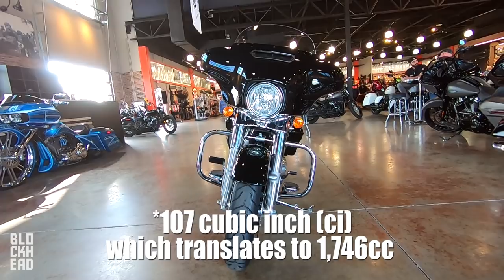2019 Harley-Davidson Electra Glide Standard TEST RIDE!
Test ride and review on the new 2019 Harley-Davidson Electra Glide Standard!

Checkout Orlando Harley-Davidson!

RSSV!

❱ Ms. Blockhead

❱ BIKES:
2019 Harley-Davidson FXDR
2019 Harley-Davidson Low Rider
2018 Honda Grom x2

How We Talk to Each Other

❱ MAIL:
Blockhead Moto